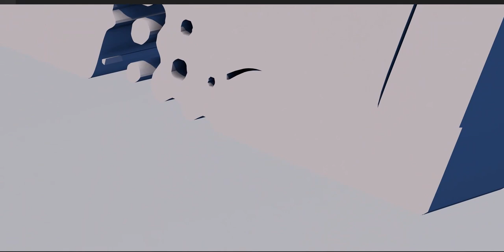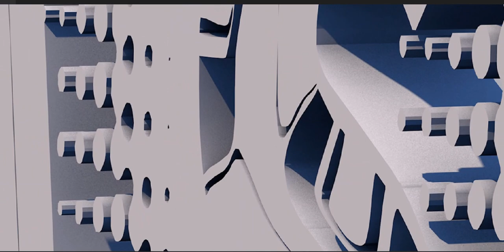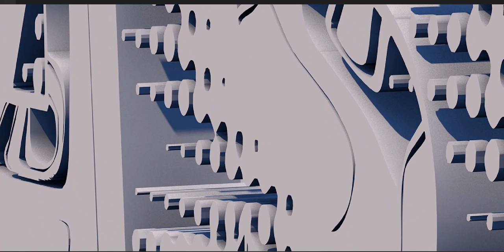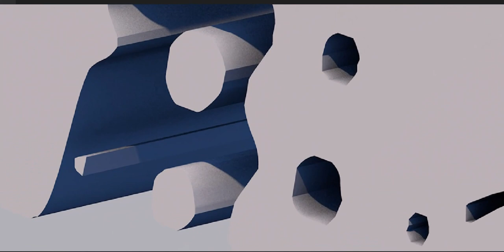Al-Ḥasan b. ʿAlī b. Abī Ṭālib (a) (Arabic: الحسن بن علي بن أبي طالب) (b. 3/625 - d. 50/670)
Al-Ḥasan b. ʿAlī b. Abī Ṭālib (a) (Arabic: الحسن بن علي بن أبي طالب) (b. 3/625 - d. 50/670), known as Imam al-Hasan al-Mujtaba, was the second Imam of the Shi'a (40-50/661-670), the fifth caliph of the Muslim community for seven months, and regarded by some Sunnis as the last of the Rightly Guided Caliphs.

Al-Hasan b. Ali (a) was the first child of Ali (a) and Fatima (a) and the first grandson of the Prophet (s). It is reported that the Prophet (s) chose the name al-Hasan for him and that he greatly loved him. The first seven years of al-Hasan’s life were during the lifetime of the Prophet (s). He was present in the Allegiance of Ridwan and in the story of Mubahala between the Prophet (s) and the Christian delegate from Najran.

Shiite and Sunni sources contain numerous reports of al-Hasan's virtues. According to these reports, he was one of the People of the Cloak, about whom the Verse of Purity (Qur'an 33:33) was revealed. The verses 76:8, 42:23, and 3:61 were also revealed about him, his parents, and his brother. He gave all his wealth to charity twice, and because of such acts of generosity, he came to be called "The Generous One of the Family of the Prophet (s)". He went to hajj twenty-five times barefoot.

There is not much information about his life during the caliphate of Abu Bakr and Umar b. al-Khattab. It is reported that Umar appointed him as a witness in the six-member council that was to choose the third caliph. During the revolt at the end of Uthman's caliphate, he was tasked by Imam Ali (a) to protect the house of the caliph. During the caliphate of Imam Ali (a), al-Hasan (a) moved with his father to Kufa and was one of the commanders of his army in the battles of Jamal and Siffin.

On Ramadan 21, 40 AH/January 28, 661, and after the martyrdom of Imam Ali (a), al-Hasan (a) became the Imam and successor of his father. More than forty-thousand men pledged their allegiance to him on the same day. However, Muʿawiya did not accept his caliphate, and launched a military expedition against him. Imam al-Hasan (a) sent an army under the command of 'Ubayd Allah b. 'Abbas to confront Muʿawiya's army. The Imam (a) himself headed to Sabat with a group of soldiers. Muʿawiya tried to spread rumors among the Imam's (a) troops to prepare the ground for a peace-treaty. At the same time, one of the Kharijites tried to assassinate Imam al-Hasan (a), which resulted in the Imam’s (a) injury. The Imam (a) was taken to Madain to receive treatment. Simultaneously, a group of Kufan chiefs wrote a letter to Muʿawiya and promised him to either kill al-Hasan (a) or to surrender him to Muʿawiya. Muʿawiya sent their letter to Imam al-Hasan (a) and proposed a peace treaty to the Imam (a). Seeing no other choices before him, Imam al-Hasan (a) accepted the peace treaty and abdicated the caliphate with the condition that Muʿawiya should rule according to the Qur'an and the Sunna of the Prophet (s) and should not appoint any successor for himself, and that no one, including the Shiites, should be persecuted. Muʿawiya did not abide by any of these conditions later. The peace treaty with Muʿawiya led to the dissatisfaction of a number of the Imam’s (a) companions, so much so that some of them called the Imam (a) the Humiliator of the Believers.

The Imam (a) returned to Medina after the peace treaty in 41 AH/661 and remained there until the end of his life. In Medina, he was as a religious and scholarly authority and had a high social status. When Muʿawiya decided to introduce his son Yazid as his successor and demanded that people pledge their allegiance to him, he sent one-hundred thousand dirhams to Ja'da bt. al-Ash'ath, Imam al-Hasan's wife, to poison the Imam (a). She did so and Imam al-Hasan (a) was martyred forty days after he was poisoned. According to a report, the Imam (a) had requested to be buried next to the grave of the Prophet (s), but Marwan b. al-Hakam and a group of the Umayyads did not let that happen. Thus, he was buried in al-Baqi' cemetery.

A collection of the sayings and writings of Imam al-Hasan (a), and the names of 138 individuals who transmitted his hadiths is published in Musnad al-Imam al-Mujtaba (a).

Early Life
Name
The Word “al-Hasan” in Arabic means good or beautiful. This name was chosen for Imam al-Hasan (a) by the Prophet (s).[1] According to a hadith, this name was chosen by God's command,[2] and did not have a precedent in pre-Islamic history.[3]

According to some Sunni sources, before the Prophet (s) chose the name al-Hasan for his grandson, Imam Ali (a) had the names Hamza[4] or Harb[5] in mind, but he told the Prophet (s) that he would choose the name that the Prophet (s) would choose for his son.[6] Some Shiite scholars have rejected these reports for a number of reasons.[7]